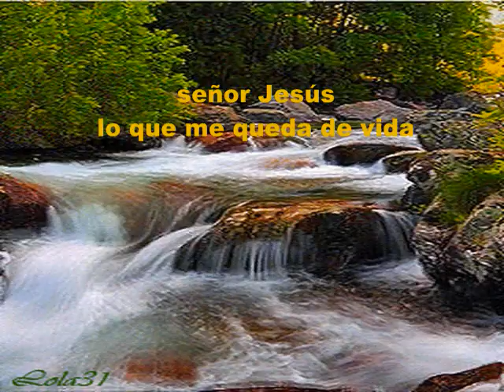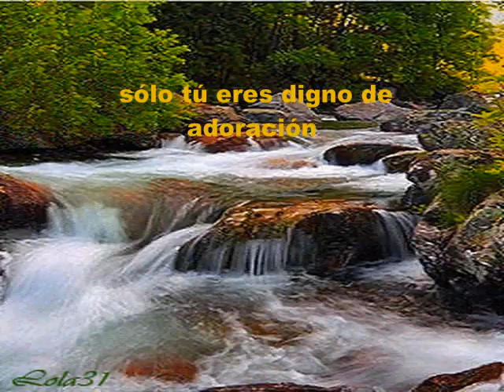Magnificente Dios PIANO